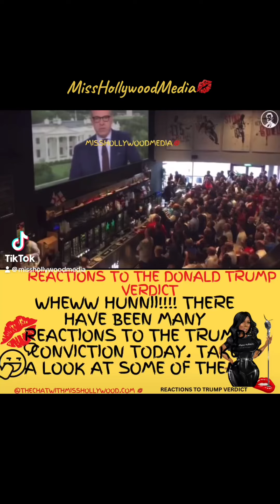Here are some of the reactions to the trump verdict